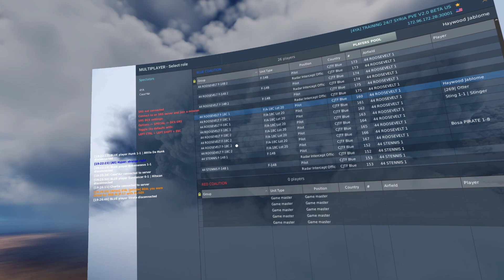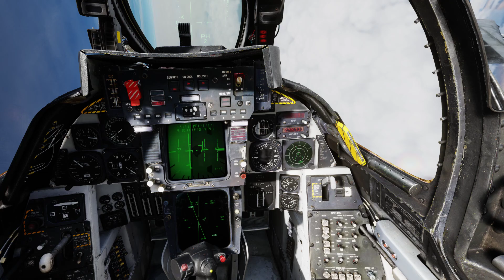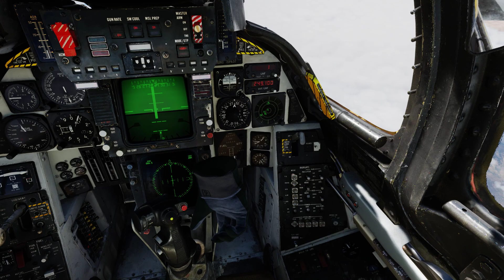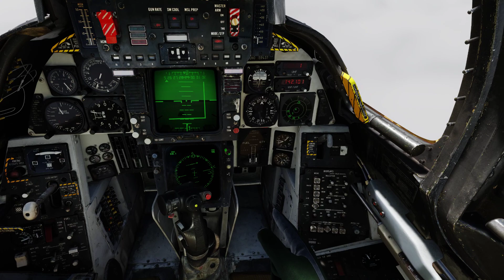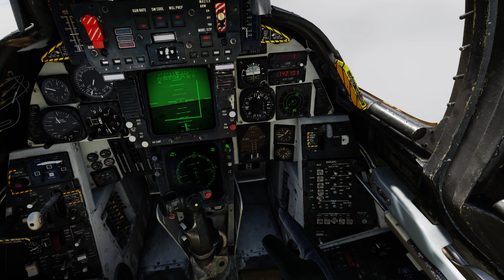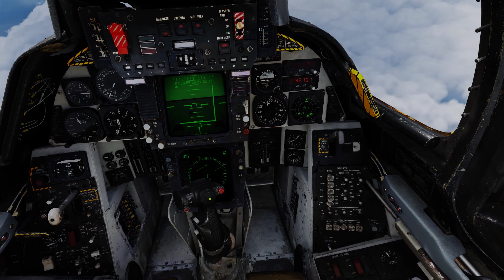DCS Hornet and Tomcat 4YA Syria Open Beta US 2.0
I'm kicking myself because I missed the chance to record a guns kill against a SU-34.  Although it's what made me think to record this.

Thanks again to the 4YA team for hosting these servers, lots of fun.